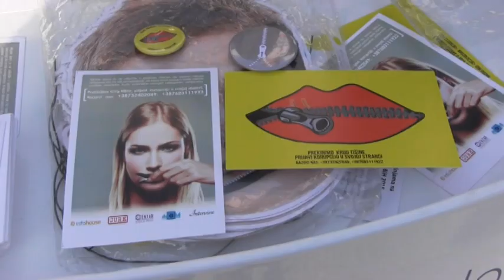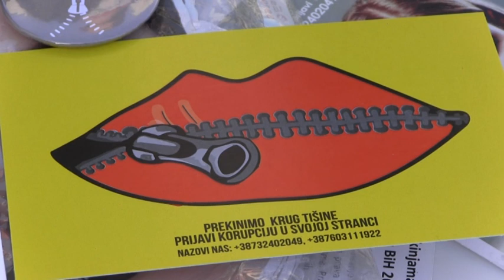„SKINI LAŽNO LICE POLITIKE“